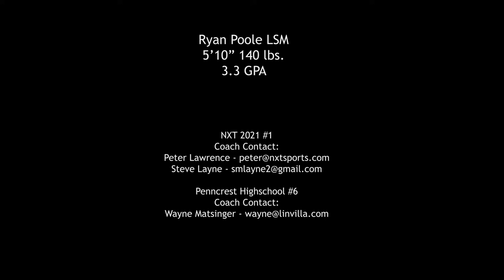Ryan Poole - 2020 Philly/Deleware Invitational Highlights